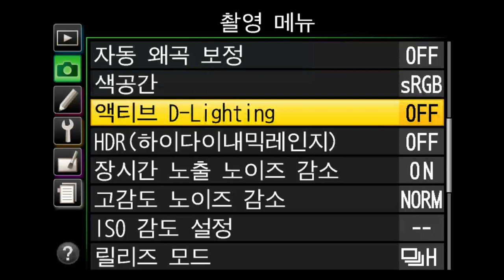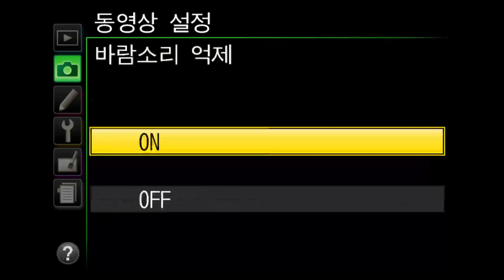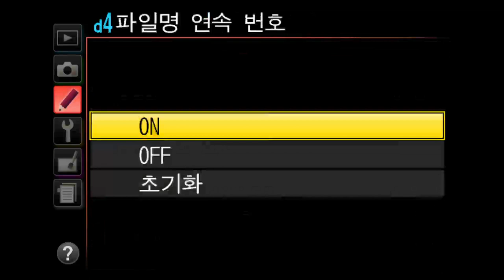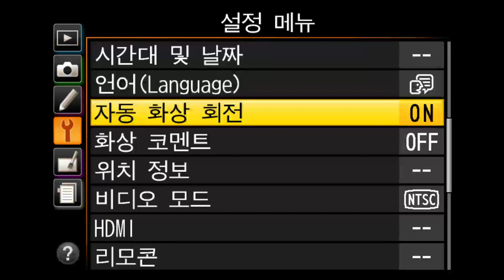Nikon D5300 MENU